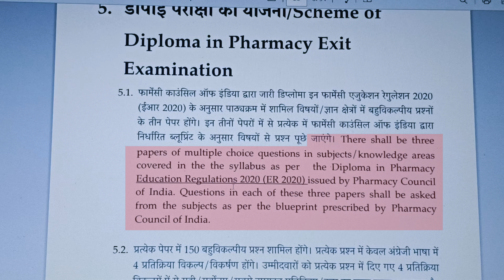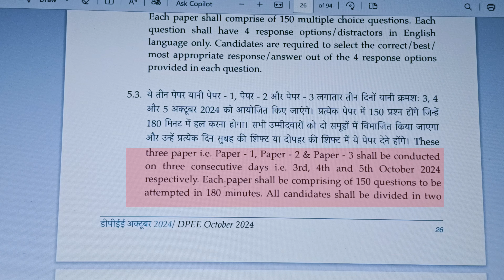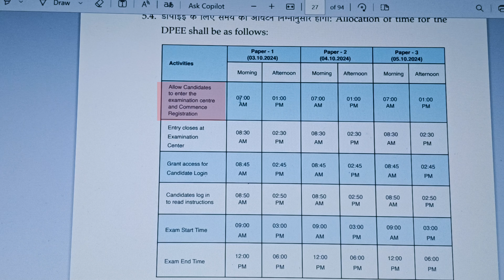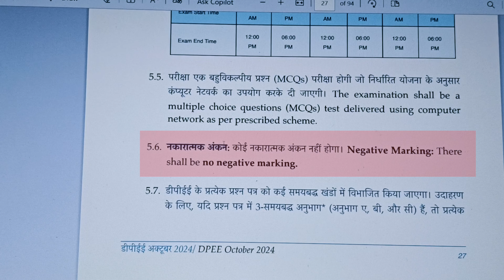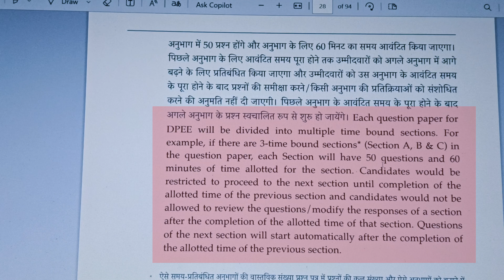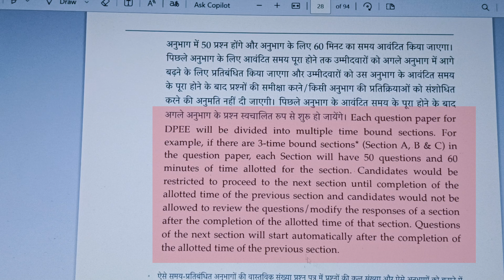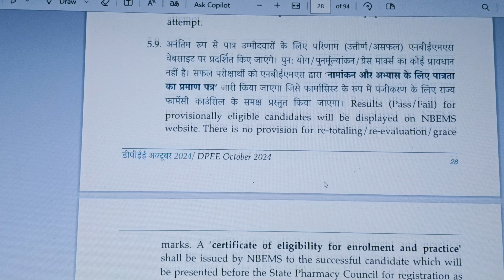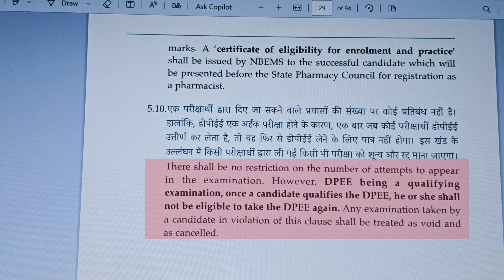Scheme of Diploma in Pharma exit exam 2024 | Exam kis tarike se hogi janiye sari jankari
**Description:
Welcome to" Thepharmacourse2.O"
जहाँ हम आपको Diploma in Pharmacy Exit Exam (DPEE) 2024 के बारे में सबसे विस्तृत और सटीक जानकारी प्रदान करते हैं। इस वीडियो में, हम 2024 के Exit Exam की योजना पर गहराई से चर्चा करेंगे, जिससे आप प्रभावी ढंग से तैयारी कर सकें।

**इस वीडियो में आप जानेंगे:

1.)Exam Structure: परीक्षा की संरचना, जिसमें पेपर की संख्या, कवर किए गए विषय, और मार्किंग स्कीम शामिल हैं।
2.)महत्वपूर्ण तिथियाँ: रजिस्ट्रेशन, परीक्षा के शेड्यूल, और परिणाम घोषणाओं के लिए आवश्यक तारीखों की जानकारी।
3.)Syllabus Overview: नवीनतम सिलेबस के आधार पर उन विषयों का व्यापक अवलोकन, जिन पर आपको ध्यान केंद्रित करना चाहिए।

4.)तैयारी के टिप्स: अपने स्कोर को अधिकतम करने और परीक्षा में सफल होने के लिए प्रमाणित रणनीतियाँ और सुझाव।

5.)Eligibility Criteria: DPEE 2024 में शामिल होने के लिए आवश्यक पात्रता मापदंड, जिसमें किसी भी नए दिशा-निर्देशों के बदलाव शामिल हैं।

6.)Frequently Asked Questions: आवेदन से लेकर परिणाम तक, परीक्षा प्रक्रिया के बारे में छात्रों के सबसे सामान्य प्रश्नों के उत्तर।

चाहे आप पहली बार परीक्षा दे रहे हों या पुन: प्रयास कर रहे हों, यह वीडियो Diploma in Pharmacy Exit Exam 2024 को पास करने के लिए आपका अंतिम मार्गदर्शक है।

**"YOUR SOLVED QUESTION" ❓

*D.Pharm Exit Exam 2024
*Pharmacy Exit Exam Pattern
*Diploma in Pharmacy Syllabus 2024
*Pharmacy Exam Preparation 2024
*DPEE 2024 Strategy
*Pharmacy Exam Tips and Tricks
*Diploma Pharmacy Exam Guide
*Pharmacy Law and Ethics Exam
*Pharmaceutics Exit Exam
*Pharmacy MCQs for DPEE
*Pharmacy Registration Process 2024
*D.Pharm 2024 Exam Dates
*Pharmacy Exam Study Plan
*Pharmacy Exit Exam Updates
*DPEE Preparation Guide
*Diploma in Pharmacy Study Material
*Pharmacy Exam Success Tips
*D.Pharm Final Year Exam
*D.Pharm Exit Exam FAQs
*DPEE 2024 Eligibility Criteria

**    'Diploma in Pharmacy Exit Exam' की तैयारी मुश्किल हो सकती है, लेकिन सही दृष्टिकोण के साथ आप सफलता की संभावना बढ़ा सकते हैं। यहाँ कुछ महत्वपूर्ण सुझाव दिए गए हैं जो आपकी मदद करेंगे:

*परीक्षा की संरचना समझें
*जल्दी शुरुआत करें
*अध्ययन का शेड्यूल बनाएं
*मुख्य विषयों पर ध्यान दें
*MCQs का अभ्यास करें
*नियमित रूप से पुनरावृत्ति करें
*अध्ययन सामग्री का उपयोग करें
*स्वास्थ्य का ध्यान रखें
*स्टडी ग्रुप्स में शामिल हों
*सकारात्मक रहें